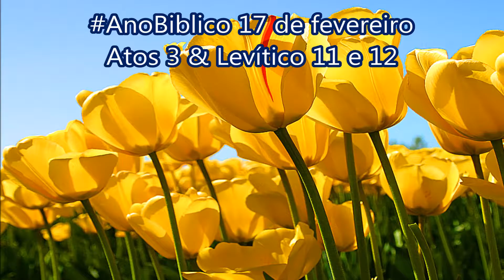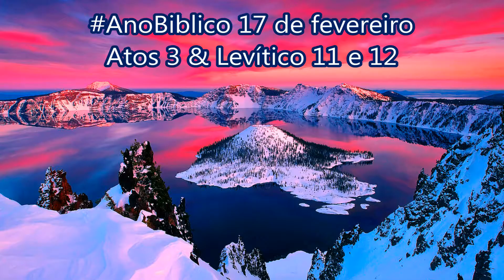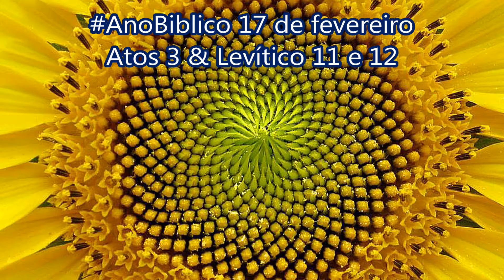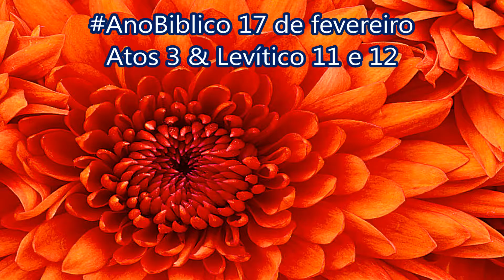AnoBiblico 17 de fevereiro Atos 3 & Levítico 11 e 12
A cura de um coxo
1Certo dia de tarde, Pedro e João estavam indo ao Templo para a oração das três horas. 2Estava ali um homem que tinha nascido coxo. Todos os dias ele era levado para um dos portões do Templo, chamado “Portão Formoso”, a fim de pedir esmolas às pessoas que entravam no pátio do Templo. 3Quando o coxo viu Pedro e João entrando, pediu uma esmola. 4Eles olharam firmemente para ele, e Pedro disse:
— Olhe para nós!
5O homem olhou para eles, esperando receber alguma coisa. 6Então Pedro disse:
— Não tenho nenhum dinheiro, mas o que tenho eu lhe dou: pelo poder do nome de Jesus Cristo, de Nazaré, levante-se e ande.
7Em seguida Pedro pegou a mão direita do homem e o ajudou a se levantar. No mesmo instante os pés e os tornozelos dele ficaram firmes. 8Então ele deu um pulo, ficou de pé e começou a andar. Depois entrou no pátio do Templo com eles, andando, pulando e agradecendo a Deus. 9Toda a multidão viu o homem pulando e louvando a Deus. 10Quando perceberam que aquele era o mendigo que ficava sentado perto do Portão Formoso do Templo, ficaram admirados e espantados com o que havia acontecido.
A mensagem de Pedro no Templo
11O homem que havia sido curado acompanhou Pedro e João. Todas as pessoas estavam admiradas e correram para a parte do pátio do Templo chamada “Alpendre de Salomão”, onde eles estavam. 12Quando Pedro viu isso, disse ao povo:
— Israelitas, por que vocês estão admirados? Por que estão olhando firmemente para nós como se tivéssemos feito este homem andar por causa do nosso próprio poder ou por causa da nossa dedicação a Deus? 13O Deus dos nossos antepassados, o Deus de Abraão, o Deus de Isaque e o Deus de Jacó, foi quem deu glória ao seu Servo Jesus. Mas vocês o entregaram às autoridades e o rejeitaram diante de Pilatos; e, quando ele resolveu soltá-lo, vocês não quiseram. 14Jesus era bom e dedicado a Deus, mas vocês o rejeitaram. Em vez de pedirem a liberdade para ele, pediram que Pilatos soltasse um criminoso. 15Assim vocês mataram o Autor da vida; mas Deus o ressuscitou, e nós somos testemunhas disso. 16Foi o poder do nome de Jesus que deu forças a este homem. O que vocês estão vendo e sabendo foi feito pela fé no seu nome, pois foi a fé em Jesus que curou este homem em frente de todos vocês.
17— Agora, meus irmãos, eu sei que o que vocês e os seus líderes fizeram com Jesus foi sem saber o que estavam fazendo. 18Mas Deus cumpriu assim o que havia anunciado há muito tempo pelos profetas, isto é, que o Messias, que ele escolheu, tinha de sofrer. 19Portanto, arrependam-se e voltem para Deus, a fim de que ele perdoe os pecados de vocês. 20E também para que tempos de nova força espiritual venham do Senhor, e ele mande Jesus, que ele já tinha escolhido para ser o Messias de vocês. 21Jesus precisa ficar no céu até chegar o tempo em que todas as coisas serão renovadas, como Deus anunciou há muito tempo pelos seus fiéis mensageiros, os profetas. 22Pois Moisés disse: “Do meio de vocês o Senhor Deus escolherá e enviará para vocês um profeta, assim como ele me enviou. Obedeçam a tudo o que ele lhes disser. 23Aquele que não obedecer será separado do povo de Deus e destruído.” 24Samuel e todos os profetas que vieram depois dele falaram a respeito destes dias. 25As promessas que Deus fez por meio dos seus profetas são para vocês. E vocês fazem parte da aliança que Deus fez com os seus antepassados, quando disse para Abraão: “Por meio dos seus descendentes, eu abençoarei todas as nações do mundo.”
26— Assim Deus escolheu o seu Servo e o mandou primeiro a vocês, para abençoá-los, e para que cada um de vocês abandone os seus pecados.